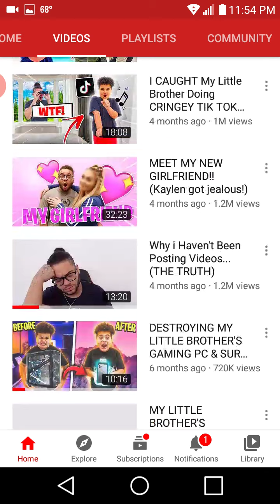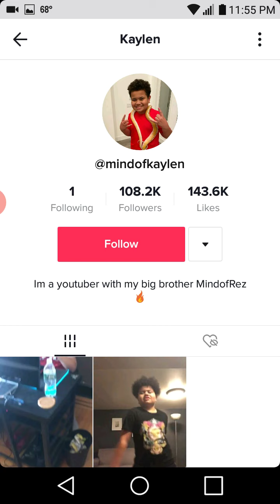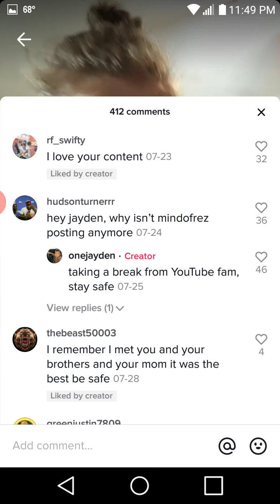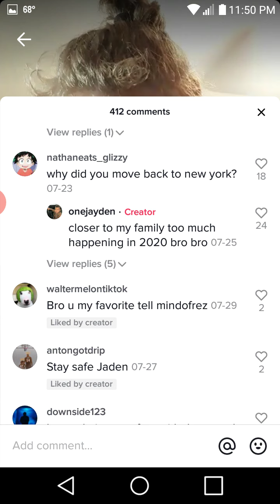I have proof that people may not know on why mindofRez has not been uploading must watch!!!!!!!!!